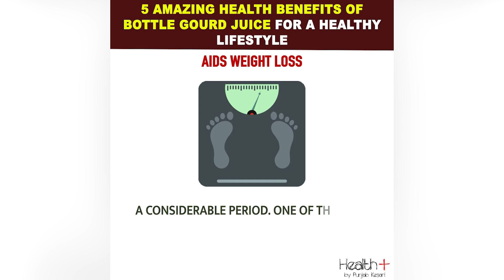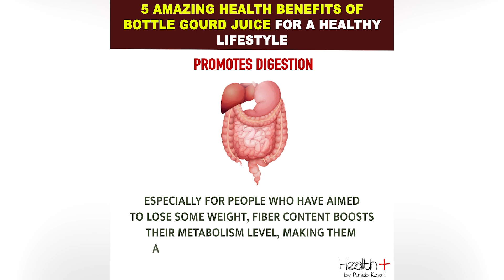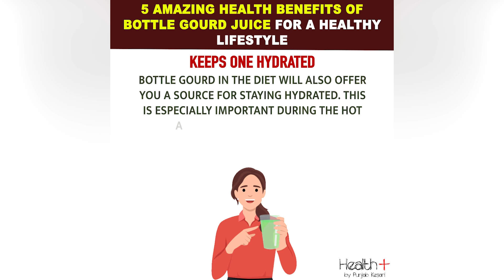5 Amazing Health Benefits Of Bottle Gourd Juice For A Healthy Lifestyle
Bottle gourd juice is a refreshing and nutritious beverage made from the juice extracted from bottle gourd, also known as calabash gourd or lauki. It is a popular drink in many cultures due to its numerous health benefits. Bottle gourd is low in calories and rich in vitamins and minerals like vitamin C, vitamin B, potassium, and iron. The juice is often consumed for its cooling properties, making it a favorite during hot weather. It is also believed to aid in weight loss, improve digestion, and promote overall hydration. Typically, bottle gourd juice is consumed fresh, either plain or with a hint of lemon or mint to enhance its flavor. 5 Amazing Health Benefits Of Bottle Gourd Juice For A Healthy Lifestyle